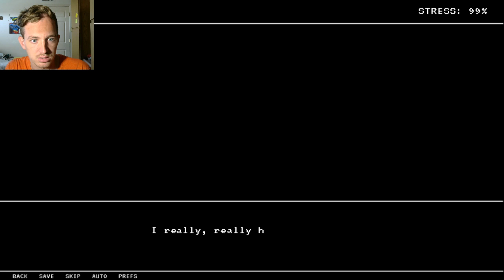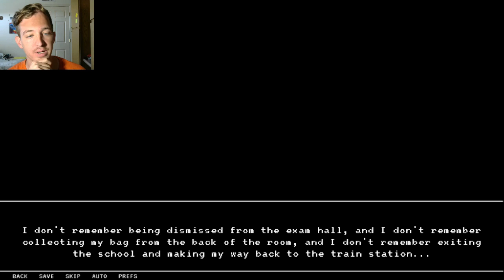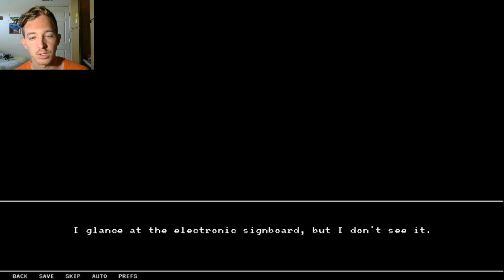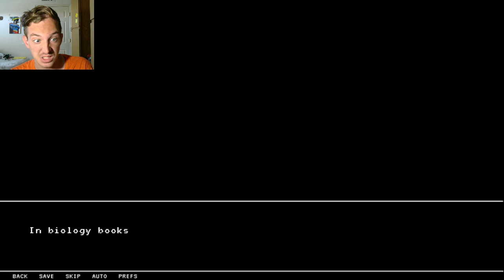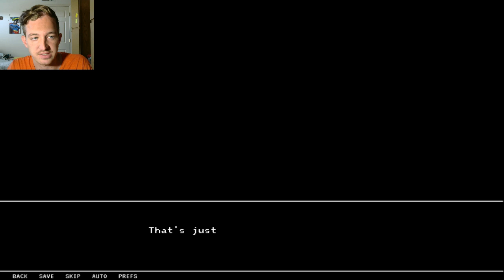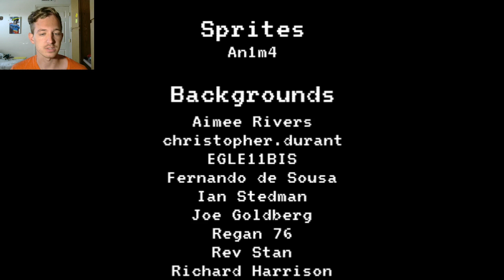A MESSED UP ENDING-Lynne (END)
Not the best, but not the worst ending either. Enjoy!